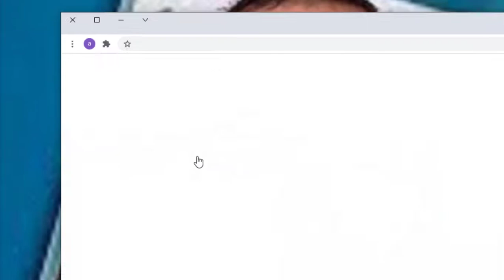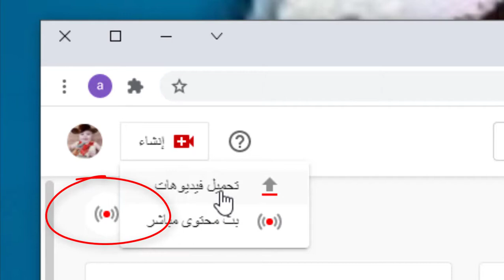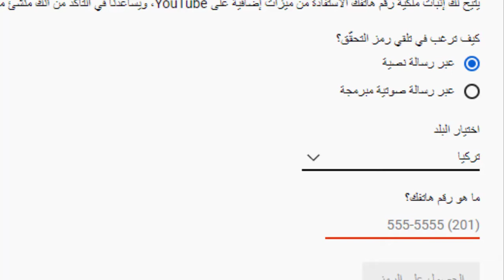r كيفية عمل بث مباشر على اليوتيوب من الهاتف بدون 999مشترك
كيفية تشغيل البث المباشر على اليوتيوب
برنامج بث مباشر يوتيوب
طريقة عمل بث مباشر على اليوتيوب من الكمبيوتر 2020
تسجيل بث مباشر من اليوتيوب
فوائد البث المباشر على اليوتيوب
كيفية عمل بث مباشر على اليوتيوب من الكمبيوتر
حلّ مشكلة البث المباشر في اليوتيوب
عمل بث مباشر من الهاتف